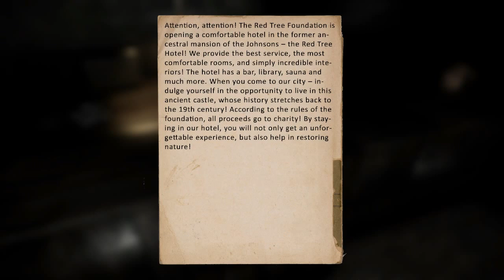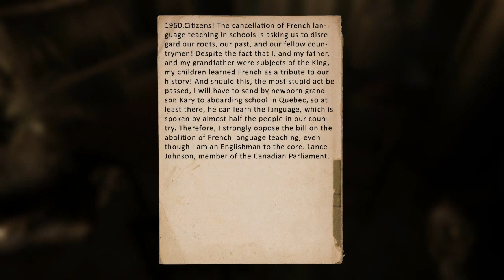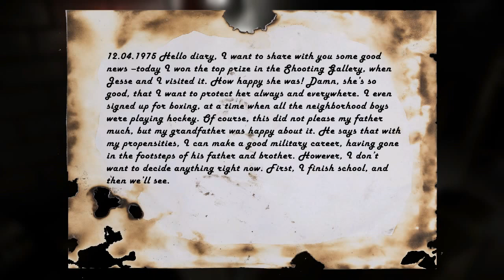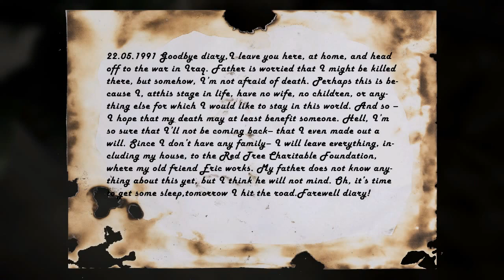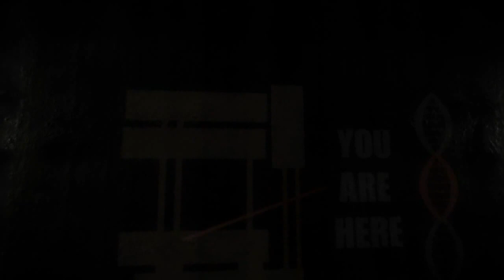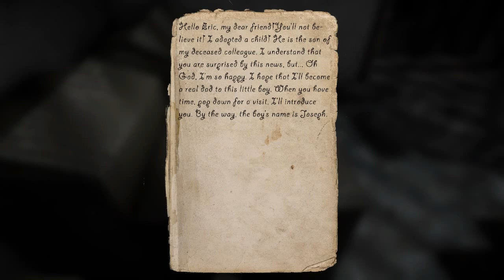GRIDBERD - Part 2 | Let's Play The Gameplay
Today we are going to play the 2nd part gameplay of GRIDBERD.